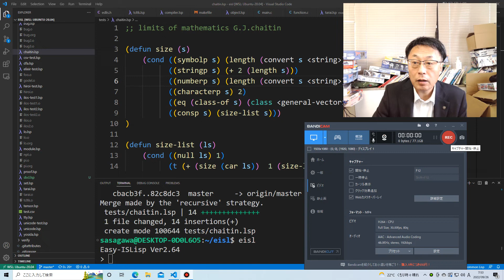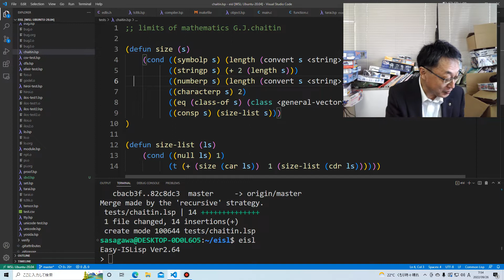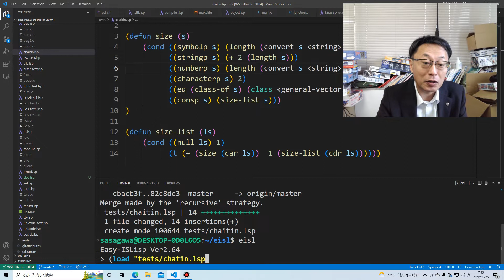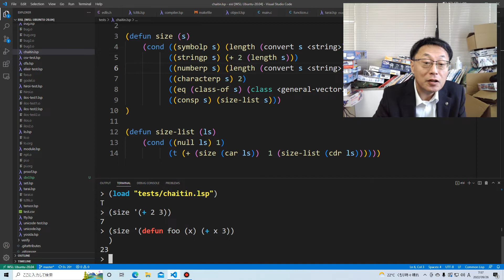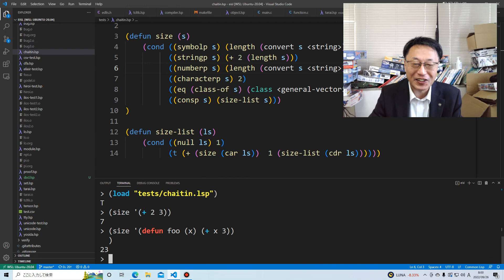チャイティンのsizeというのはこういうことなのかなぁ。ほか雑談。